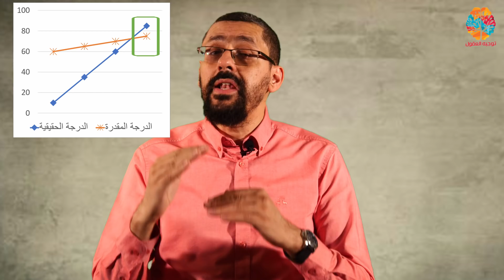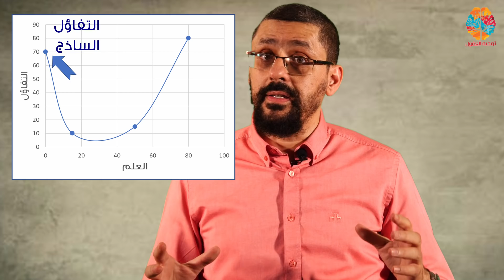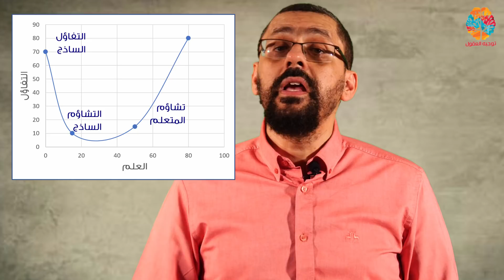هل الجهل مفتاح الثقة؟! لماذا يفتي الناس بدون علم! الحلقة 53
لماذا يفتي الناس دون علم؟ هل هناك علاقة بين الجهل والثقة بالنفس؟ تستعرض الحلقة ظاهرة "دانينج كروجر" (Dunning Kruger Effect) عن العلاقة بين الجهل والثقة، والسبب العلمي وراءها، وكيفية التخلص منها.

الدكتور كريم درويش باحث في مجالي اللسانيات الحاسوبية، والإنسانيات الحاسوبية، وتخصصه العلمي يجمع بين علوم الحاسب واللغة وعلمي الاجتماع والنفس، وقد ألف عشرات الأبحاث العلمية، ونُشِرَت هذه الأبحاث في أهم المؤتمرات الدولية والمجلات العلمية، وشارك في كتابة العديد من الكتب العلمية المتخصصة. نشر عدة دراسات علمية في قضايا حساسة تخص الشأن العربي والإسلامي، في مواضيع مثل: تدخل الجيش في السياسة، والعداوة ضد المسلمين في الغرب، وتأثير الربيع العربي على الجماعات المتطرفة، ودور الدعاية الموجهة على وسائل التواصل الاجتماعي.
عمل الدكتور كريم درويش في جامعة ميريلاند في الولايات المتحدة وفي جامعة القاهرة والجامعة الألمانية في القاهرة، وعمل باحثًا في شركتي ميكروسوفت وآي بي إم، ويشغل حاليا منصب كبير الباحثين في معهد قطر لبحوث الحوسبة التابع لمؤسسة قطر.